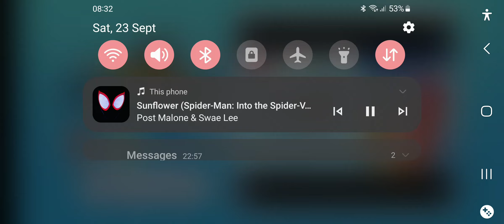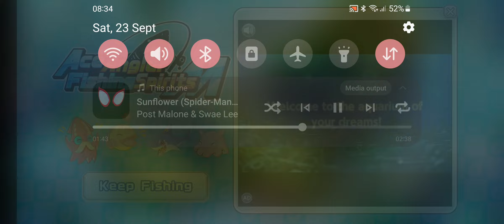ace angler fishing spirit